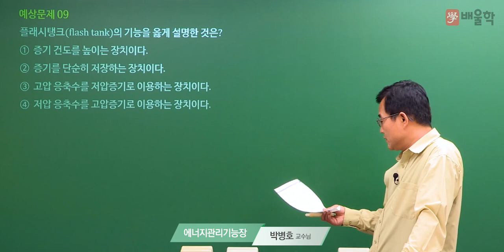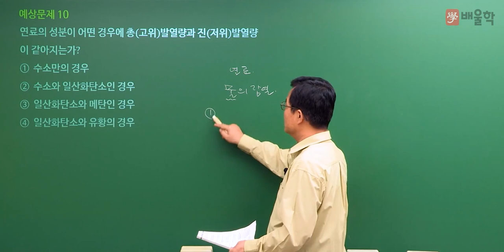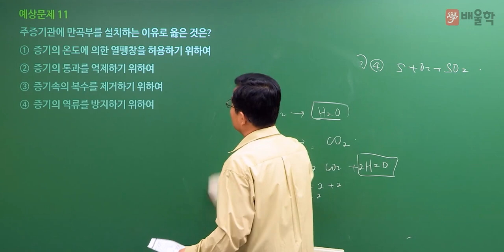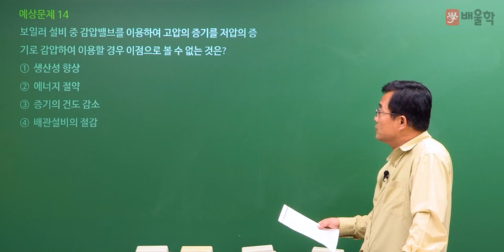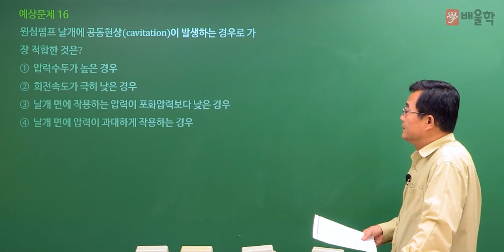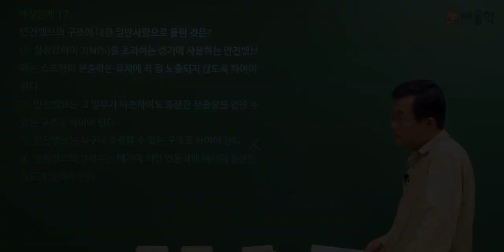[에너지관리기능장 필기] 2019년 65회 필기 기출 풀이 2 - 박병호 교수님